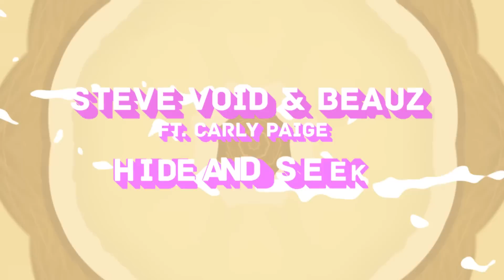Steve Void & BEAUZ - Hide And Seek (ft. Carly Paige) (Official Lyric Video)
Stream it here: » atla.st/hideseek

🍉 !!! NEW MUSIC !!! 🍉
Really happy with my new single “Hide And Seek” together with BEAUZ​ and Carly Paige​ !! Taking a moment to look back on 2017 and I have to say this year has been very special to me! Touring all over the US and Europe with my big brother, Matoma​ and meeting so many incredible people along the way! ❤️ I released 8 singles, all reaching millions of streams and totaling a whopping 30 million streams by you awesome listeners on Spotify​ ! 🙏 I started my own label “Strange Fruits”, an idea I had for years to help others with the foundation I’ve build so far! 🍉 With that said, I feel incredibly happy and humbled. This is just the start with so much more to achieve and learn from others! 📈👨‍🎓 I’m ready for 2018 and I specially want to thank you each and every one of you for joining me and supporting me in any way you do! 🙏 x Stef